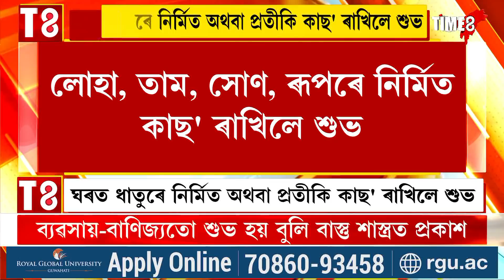ঘৰত ধাতুৰে নিৰ্মিত অথবা প্ৰতীকি কাছ' ৰাখিলে শুভ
বাস্তু শাস্ত্ৰৰ মতে প্ৰতীকি কাছ' ৰাখিলে পজিটিভ এনাৰ্জীৰ সৃষ্টি হয়
লোহা, তাম, সোণ, ৰূপৰে নিৰ্মিত কাছ' ৰাখিলে শুভ